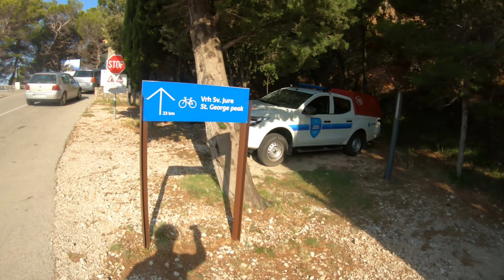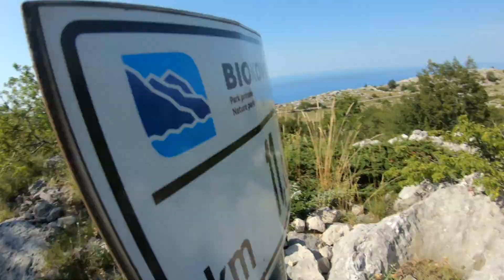SVETI JURE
Podjazd rowerem na Sveti Jure Biokovo Chorwacja